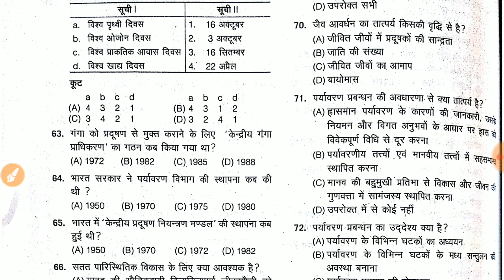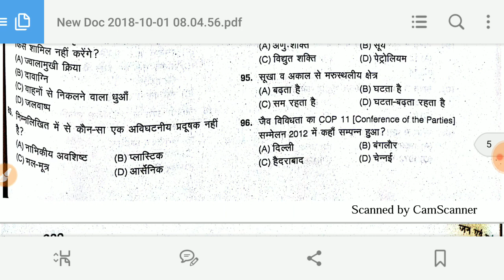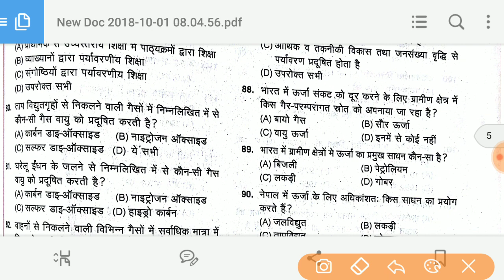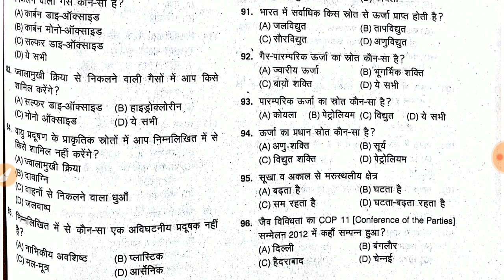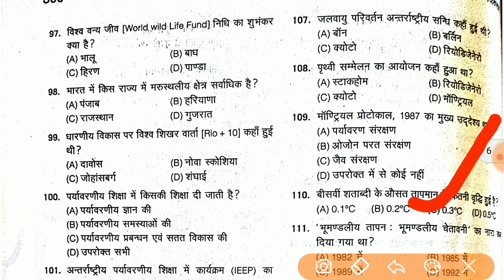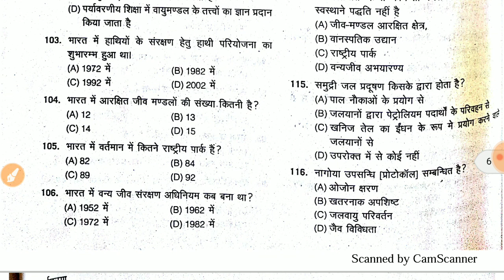cg set 2019cgset exam 2018 -19 people and environment MCQ part 2||Vinay study can